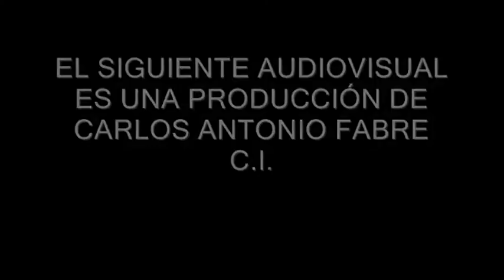FLORENCIA PAZ y JUANJO ABREGU en el acto de distinción a LOS MANSEROS SANTIAGUEÑOS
Los Manseros Santiagueños recibieron la distinción “Hombres y Mujeres de Nuestra Tierra”, por su valioso aporte a la cultura popular.
Por iniciativa del titular de la Cámara de Diputados, Julián Domínguez, el grupo folclórico que cumplió 55 años de trayectoria,  recibió lel Martes 28 de Julio de 2015, la merecida distinción y luego de emotivas palabras de agradecimiento interpreto varias canciones en el Salón Delia Parodi, de la Cámara baja.
Durante el acto se presentaron tambien los músicos Florencia Paz y Juanjo Abregu, quienes dieron inicio a las interpretaciones musicales,que finalizaron con la memorable participación de los homenajeados.